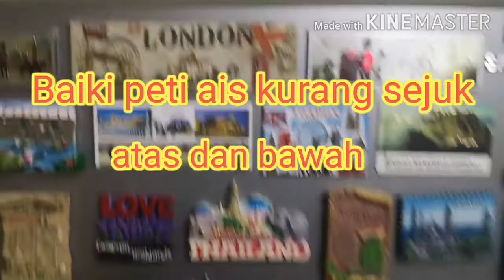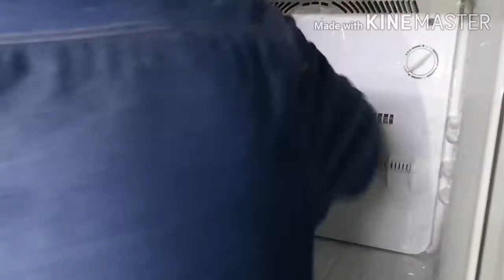baiki peti ais kurang sejuk